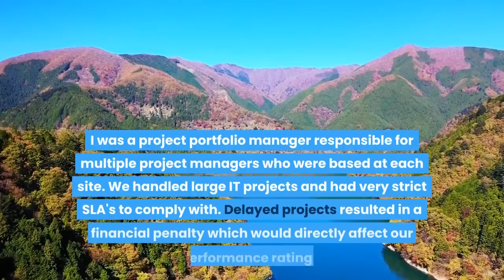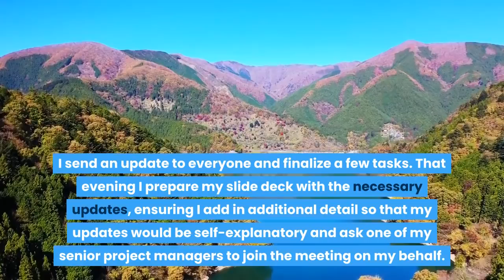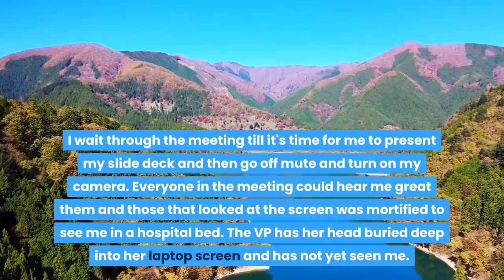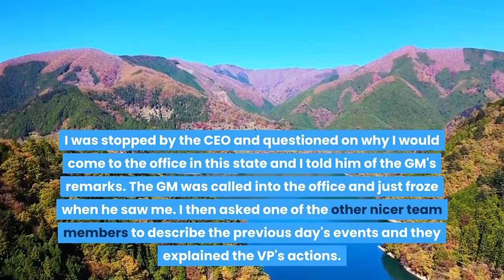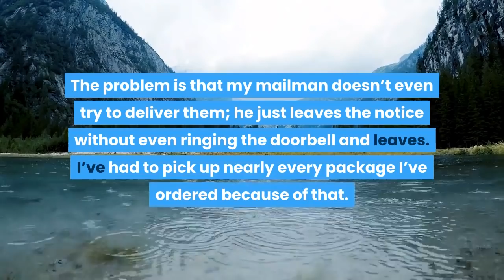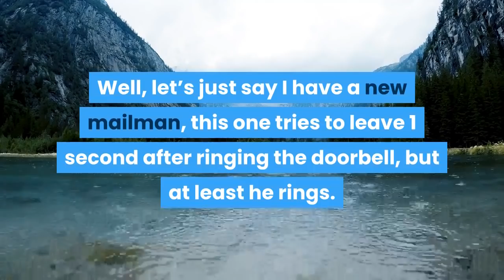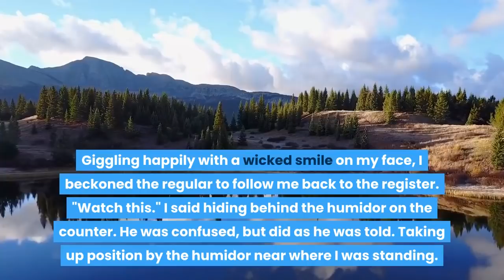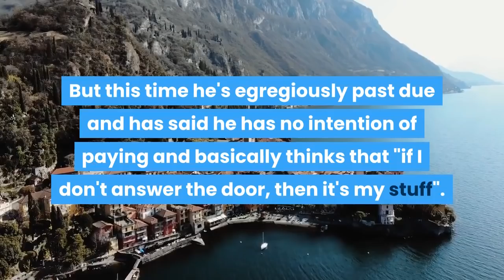Police "Speed Trapped" Me With A Broken School Zone Sign, I End His Scam By Getting The Sign Fixed!